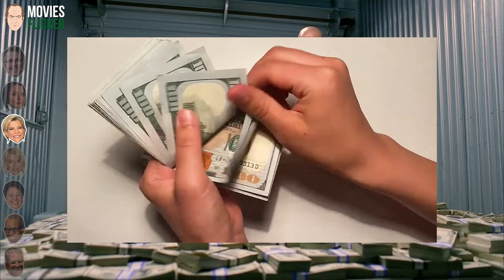Vince Explains The Giant Pile of Money Worth $80 Million | Breaking Bad Commentary Clip Ep508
▶Vince Gilligan Explains The Giant Pile of Money Worth $80 Million Dollars
📍Breaking Bad Commentary Funny With Laura Fraser / Lydia Rodarte-Quayle
🎙Commentators: Vince Gilligan, Laura Fraser, Michelle MacLaren, Moira Walley-Beckett, Jennifer L. Bryan, Kelley Dixon, William Gilpin
⭐Starring: Bryan Cranston, Anna Gunn
🧪Breaking Bad With Commentary Season 5 Episode 8 - Gliding Over All